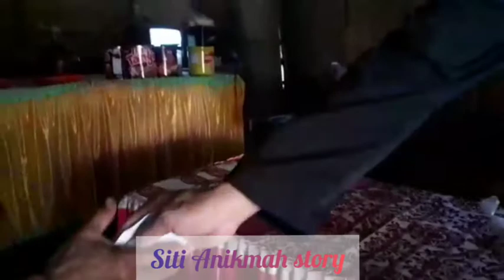Beli minyak coblong di Desa Koro Siti Mulyo bersama Cik mari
Desa koro Siti Mulyo terletak di kec pucakwangi. kab Pati
Minyak Coblong kegunaannya.
Untuk mengobatan Patah tulang.
atau perekat tukang yang retak
 minyak tersebut di miliki seseorang bernama mb sukijah lebih di kenal mbah jami.